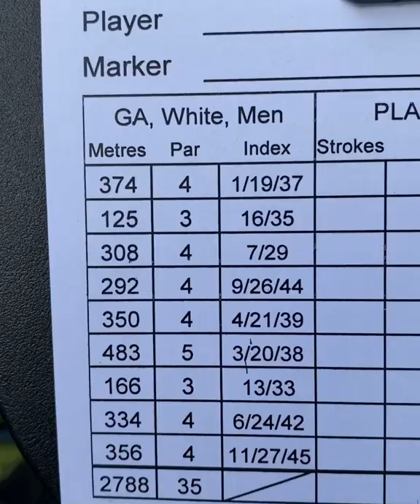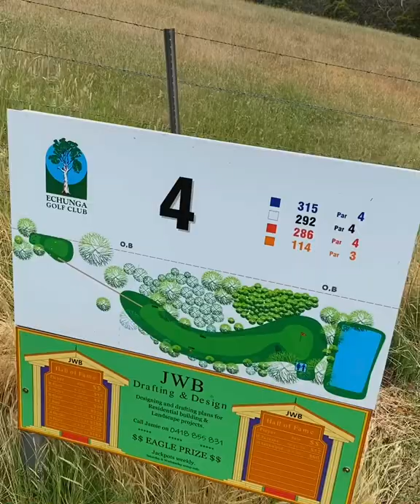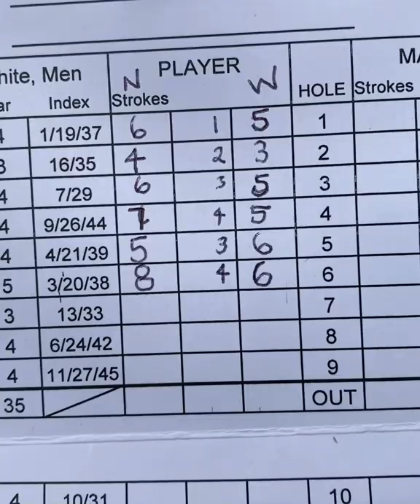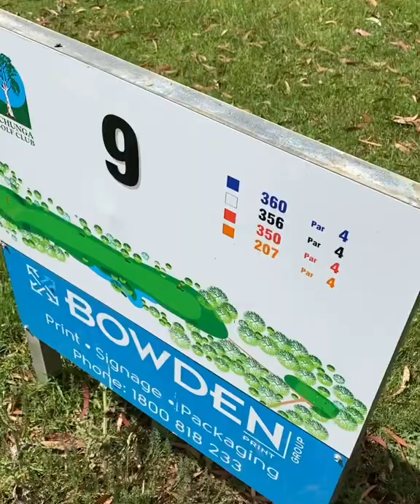- Skins - Royal Echunga -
Nozz vs Mitch in a winner takes all battle of skins @ Echunga.